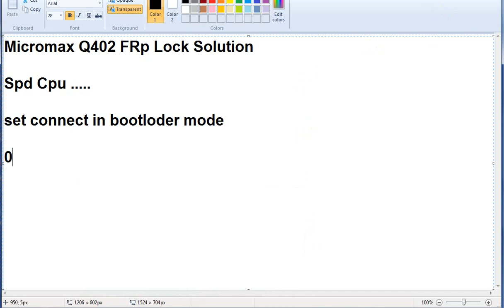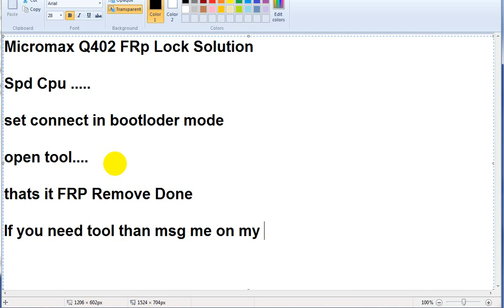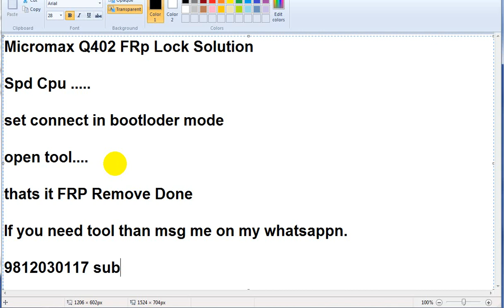Micromax Q402 Google Account Remove FRP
How to Remove Micromax Q402 Google Account FRP Lock
With SPD Account Remover Tool.

Micromax Bypass Google Account Verification

No Need PC,No Need Any Box Or Tool.100% Done"